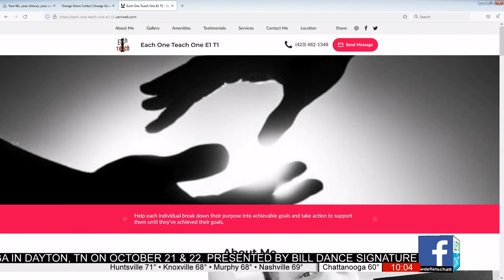Our friend Reginald stops by today to talk about how his organization continues to help the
Keep up with ReachOne on facebook.